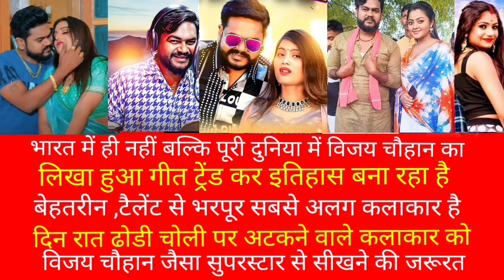भारत मे ही नही पुरी दुनिया मे vijay chauhan का लिखा हुआ गीत एकहि गो दिल बावे सीना के हुआ trend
भारत मे ही नही पुरी दुनिया मे विजय चौहान का लिखा हुआ  गीत एकहि गो दिल बावे सीना के भितरिया
उहो दिल लागल बा तोरे से गाना ट्रेंड कर इतिहास बना रहा है.. भोजपुरी इंडस्ट्री में कई गाना लिख कर इतिहास बनाने वाले विजय चौहान इन दिनों चर्चा में है
Vijay chauhan interview Song lyrics
vijaychauhan . Pawan Singh Khesari Lal Yadav Wave Music - Bhojpuri Movies B4U Bhojpuri Manoj Tiwari 'Mridul'